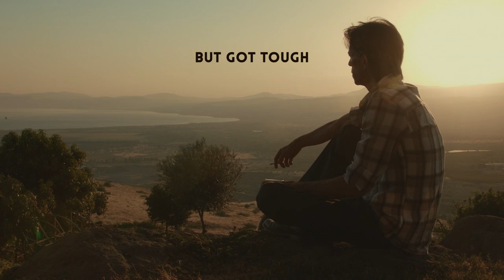OK Otter - The Machine (Lyric Video)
OK Otter is releasing a new song every month in 2023. This one is February's release.

Mike Doyle (vocals, bass, acoustic)
Rob Bonsell (drums)
Dave Joyce (vocals)
Mike Miz (lead guitar)
Matt Muehling (guitar)

Thanks to @amibornstein  and @artgrid868!